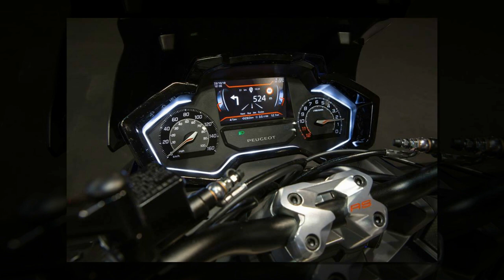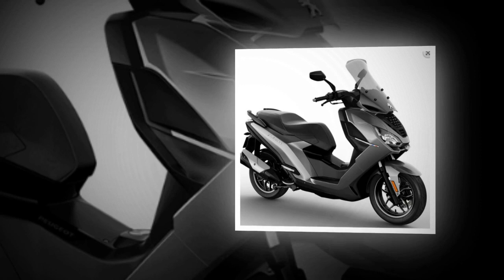Tin nhanh 24/7 - Xe ga Peugeot Pulsion 125 2019 đẳng cấp Châu Âu có giá 116 triệu đồng.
Peugeot là 1 trong những nhà sản xuất xe tại thị trường Pháp có tên tuổi tại Châu Âu, vừa qua hãng xe này đã tiếp tục giới thiệu đến khách hàng mẫu xe tay ga Pulsion 125 2019 với thiết kế hầm hố không kém phần thể thao, đi kèm đó là những tính năng hiện đại để phục vụ người dùng 1 cách tốt nhất. Giá xe Pulsion 125 2019 được bán là 4.499 Euro tương đương với 116 triệu đồng.